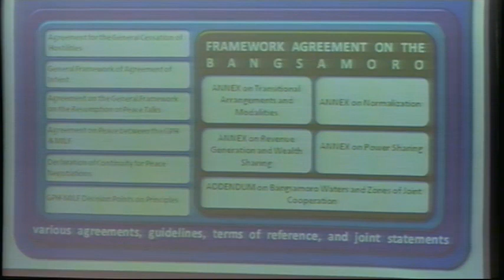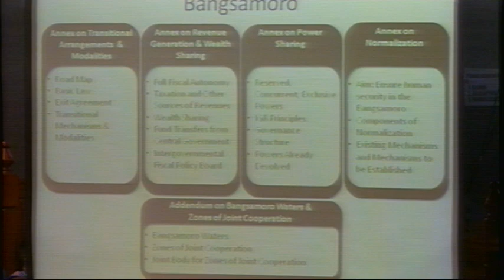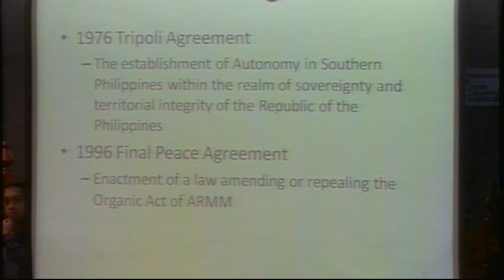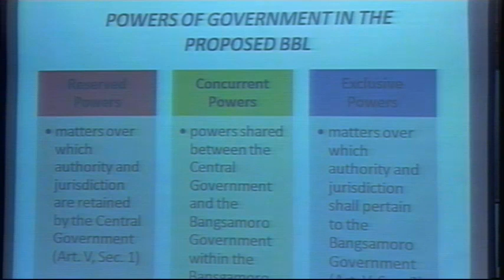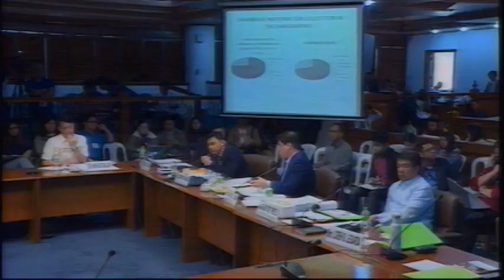Committee on Local Government (Subcommittee on the Bangsamoro Basic Law) (December 20, 2017)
Agenda: Briefing by the Bangsamoro Transition Commission (BTC) on the Bangsamoro Basic Law

S. Nos. 1608 and 1635 - Basic Law for the Bangsamoro Autonomous Region